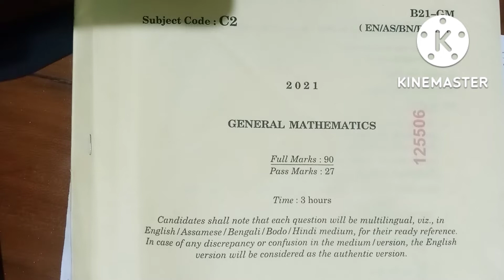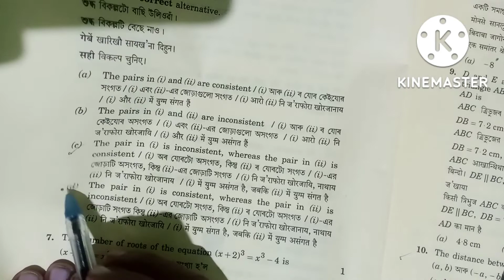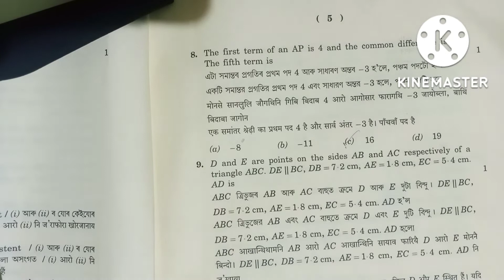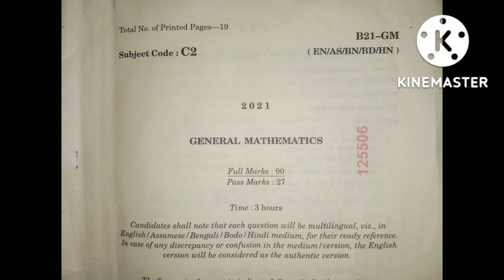SEBA HSLC 2021 Mathematics question paper MCQ solution | Assam matric question paper solve| MCQ math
SEBA HSLC 2021 Mathematics question paper MCQ solution | Assam matric question paper solve| MCQ math question answer solve ||

seba hslc question paper MCQ solution ||

Assam matric question paper solved ||

General mathematics question paper 2021 |
High School chool Leaving certificate||